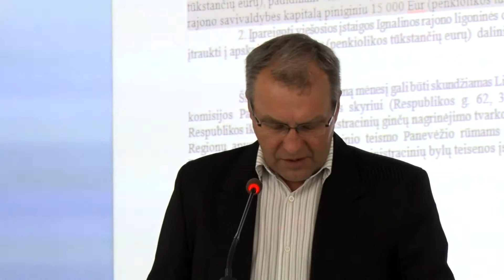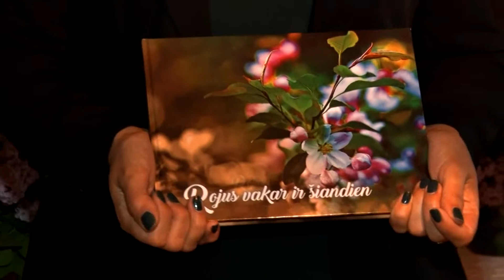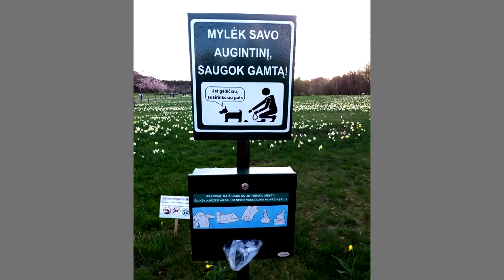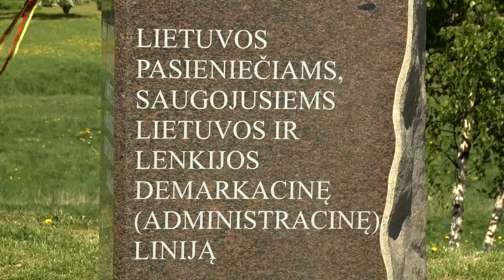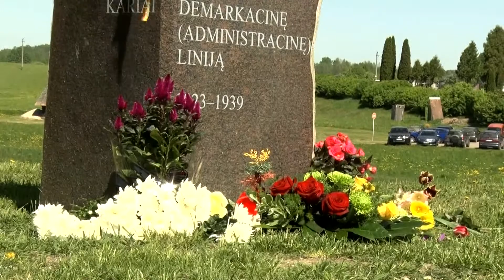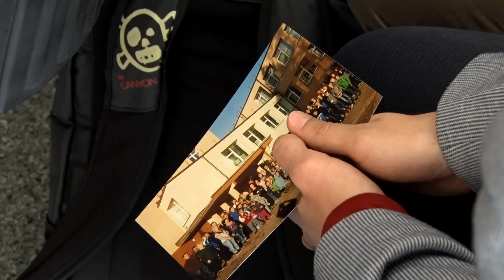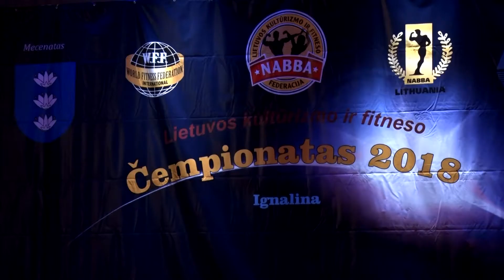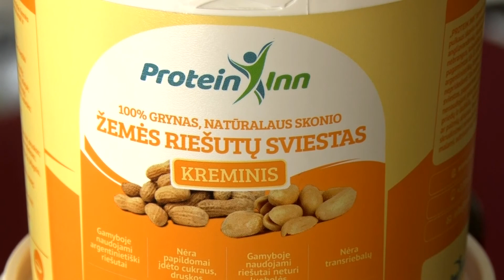Ignalinos televizijos laida 2018 05 27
Šioje laidoje: Posėdžiavo rajono savivaldybės taryba. Ignalinoje lankėsi Baltijos šalių aplinkos ministrai. Rojuje minėta muziejų diena. Vasaros renginių apžvalga. Linkmenyse vyko tarpukario pasieniečių palikuonių susitikimas. Rajono moksleiviai į „Laiko kapsulę“ sudėjo nuotraukas ir linkėjimus ateities kartoms. Kultūros ir sporto centre  vyko kultūrizmo ir fitneso čempionatas.